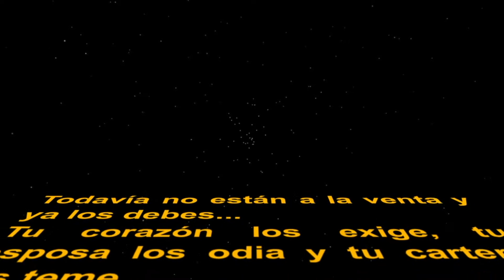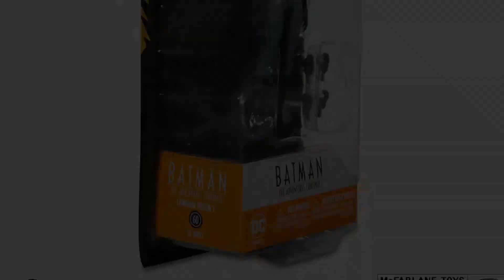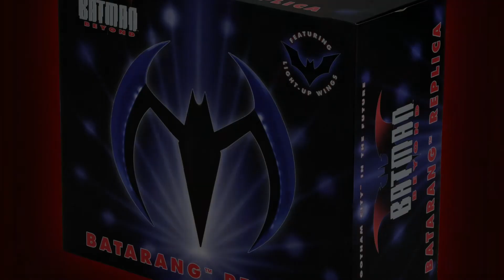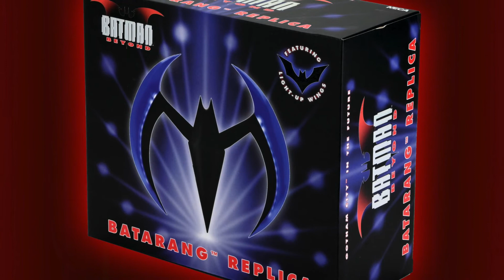Los Monos que vienen 019 | Green Arrow Injustice McFarlane | Bruce Lee Super 7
Aquí andamo', con frío pero andamo' :D

𝙋𝙧𝙤𝙙𝙪𝙘𝙩𝙤𝙨 𝙦𝙪𝙚 𝙪𝙩𝙞𝙡𝙞𝙯𝙤 𝙥𝙖𝙧𝙖 𝙘𝙧𝙚𝙖𝙧 𝙡𝙤𝙨 𝙫𝙞𝙙𝙚𝙤𝙨:
𝗜𝗟𝗨𝗠𝗜𝗡𝗔𝗖𝗜𝗢𝗡
Panel LED
Tira LED RGB
Lámpara frontal

𝗔𝗨𝗗𝗜𝗢
Micrófono Yeti
Micrófono condensador Phantom
Cable de audio XLR
Filtro Anti POP
Consola Mezcladora de audio

𝗔𝗖𝗖𝗘𝗦𝗢𝗥𝗜𝗢𝗦
Dolly Slider Newer
DJI Estabilizador
Trípode con monopie
Soporte Micrófono
Cabezal plegable Newer
Repetidor WiFi
Adaptador tripode
Base giratoria